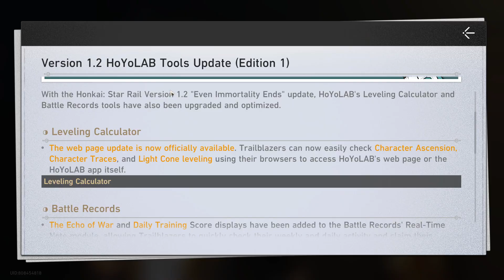[Honkai: Star Rail] Trace Farming for Qingque and Daily Adventures | Day 92 (Final)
Saturday 5th of August 2023, Day 92 of my adventures in Honkai Star Rail. Meeting people, learning how things work, and going through the motions of being a better Trailblazer.

For Day 92 of my Trailblazing Adventures, I did 18 rounds of battle in the Bud of Erudition Calyx (Crimson) to ascend some of Qingque's Traces, Did my Daily Mission [Guide Out of Thin Air] by hanging out and taking taking pictures of Wallace in the Goethe Hotel, and wrapped up Day 92 after wasting a bit of time standing still for a long time in the Great Mine, before completing and claiming my Daily Quota Rewards. That's all for now.

00:00 - 02:49 Checking some stuff out | Daily Adventures.

02:50 - 17:45 Farming Keys of Wisdom for Qingque's Traces.

17:46 - 18:55 Ascending Qingque's Basic ATK Trace to Max, and her Talent Trace to 9.

18:56 - 20:49 Daily Mission [Guide Out of Thin Air] | Hanging out with Wallace.

20:50 - 26:20 Wasting time (Skip this Part)

26:21 - 32:01 Daily Training Completing | Daily Adventures.